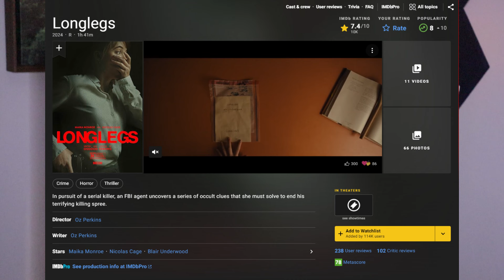Long Legs Movie Review 2024 It Will Stain Your Brain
Long Legs seemingly came out of nowhere and has disturbed audiences as well as divided them over some aspects of the film. Let's talk about it.

Youtube.com/reportinglivefrommysofa

My Podcast channel where I go live and post True Crime Updates is at:

** * Support * * *